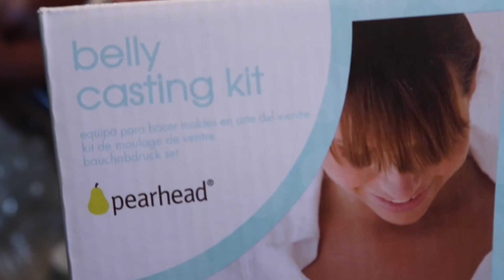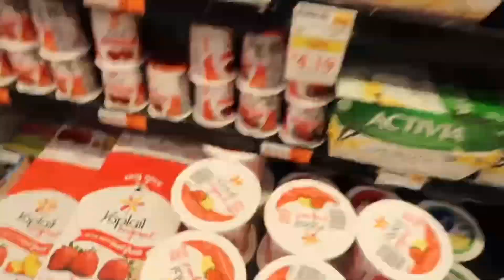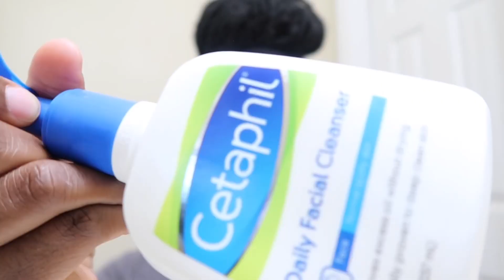Vlog: DITL | Ky’s 1st Birthday, Pregnant Belly, Big Crowns ! 🦄🤰🏾🎀